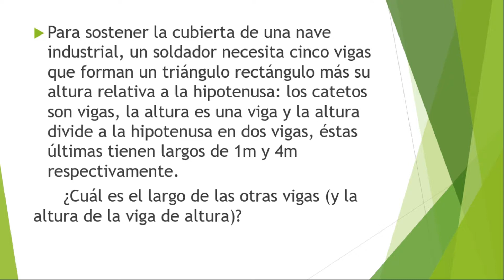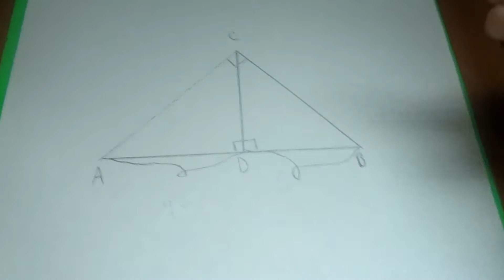3.2- Geometría plana: grupo de teoremas de Pitágoras.